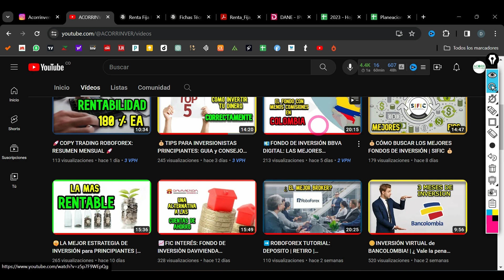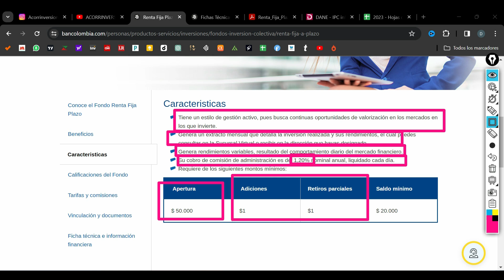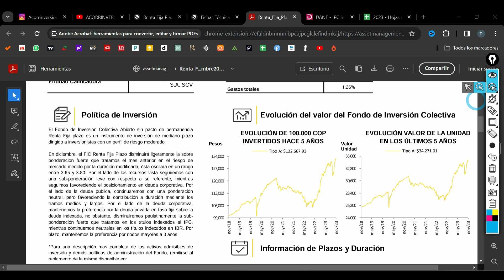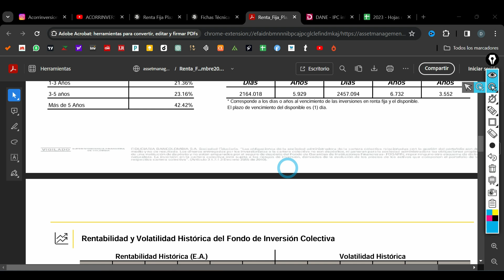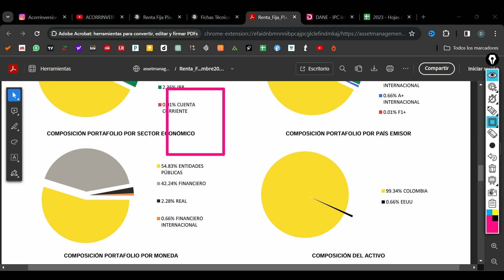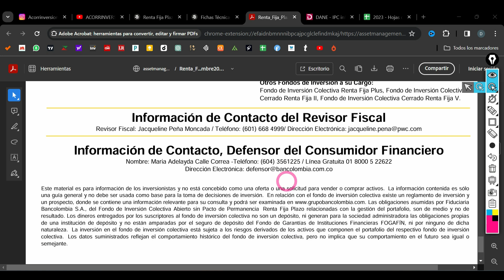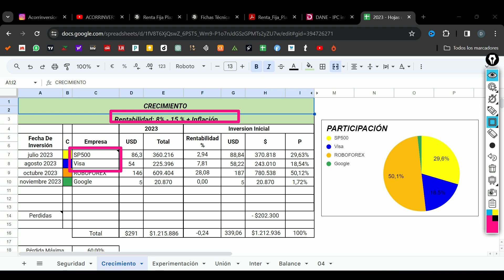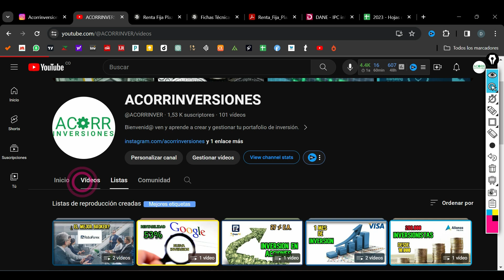💸 Fondo RENTA FIJA PLAZO Bancolombia: de los mejores que he visto 💸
En este video te presentamos una detallada descripción del Fondo RENTA FIJA PLAZO de Bancolombia y te mostramos cuánto puedes ganar invirtiendo en este fondo de inversión.